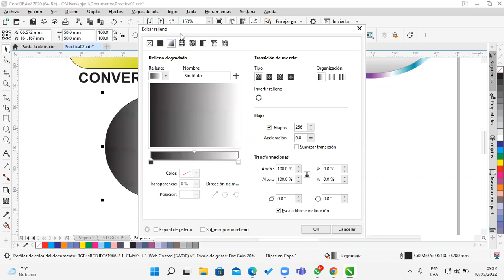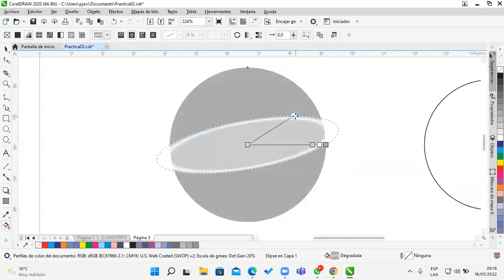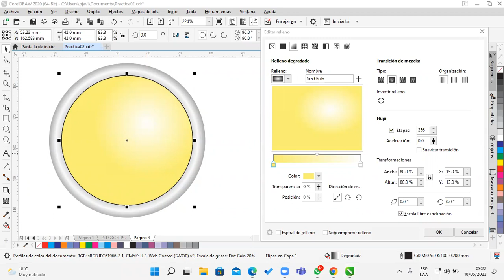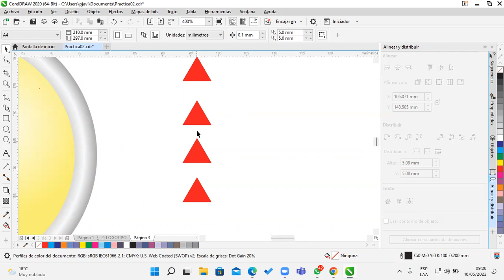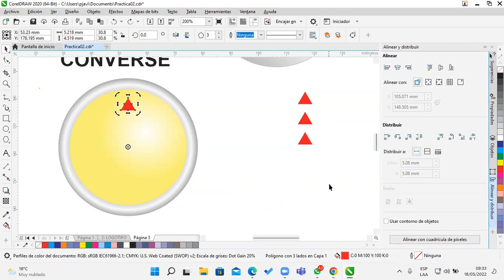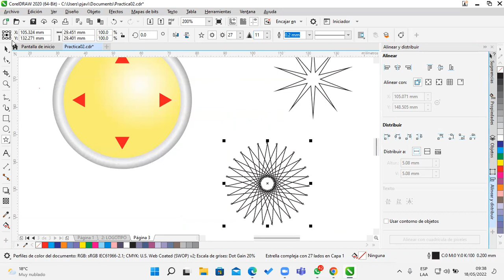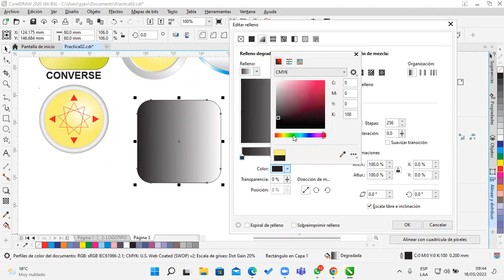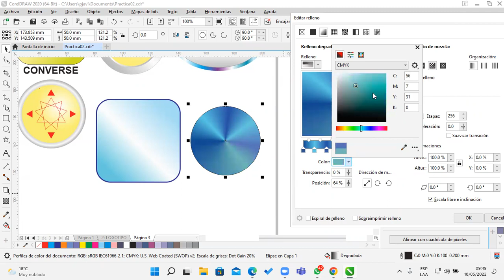Clase 01 Coreldraw 18-05